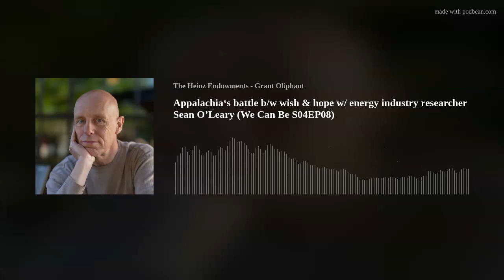S04E08 - Appalachia‘s battle between wish & hope w/ energy industry researcher Sean O’Leary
Energy industry researcher and “The State of My State” author Sean O’Leary zeroes in on the role of coal, natural gas and petrochemicals in the economies of Appalachia.

He does it with with a deep respect for the region where he grew up, and an understanding that with the beauty and grandeur of that region also comes unfulfilled promises of hydraulic fracturing-related prosperity.

Sean was born and raised in West Virginia, and is a senior researcher and writer with the Ohio River Valley Institute. The Institute was founded in 2020 with an aim of providing sound research that will help promote a more sustainable, equitable, democratic and prosperous Appalachia.

His book, newspaper column and blog—all titled “The State of My State”—have been widely shared and cited, and have captured the attention of the U.S. Department of Energy, where Sean was asked to present earlier this year.

Sean shares with host Grant Oliphant the painful battle regarding “wish and hope” that he has heard families in Appalachia express.  He says that while they often “wish their kids and grandchildren would stay when they are grown and have families of their own, the lack of opportunity makes them also hope they don’t.”

Hear about eye-opening data and the post-fossil fuel economic plan playing out now in a community in Washington state that is giving hope that a similar blueprint for Appalachia is possible—all on this new episode of “We Can Be.”